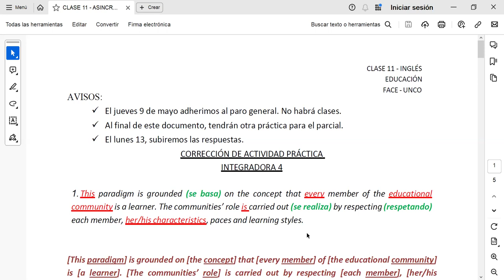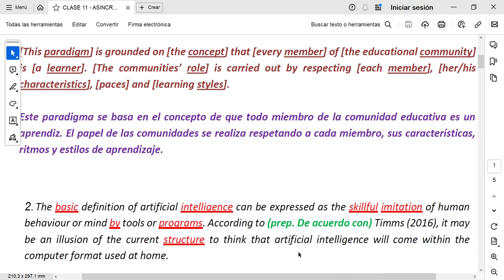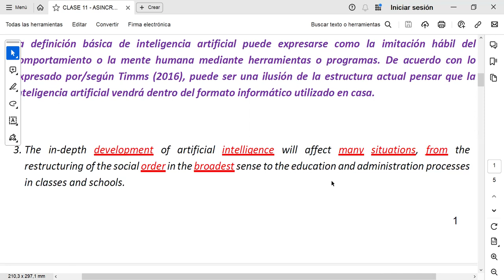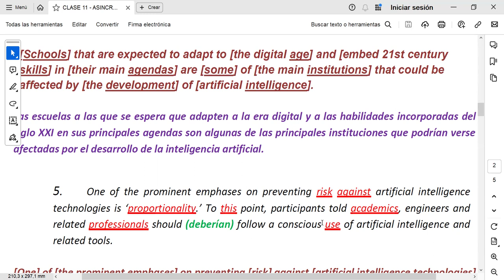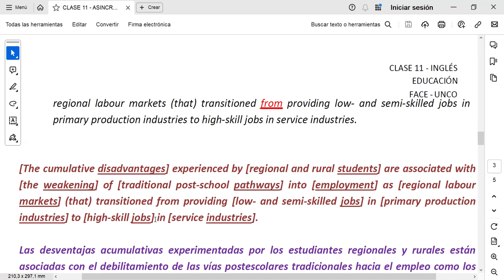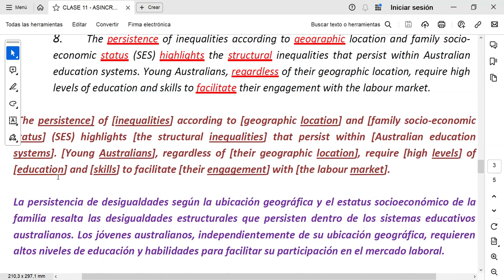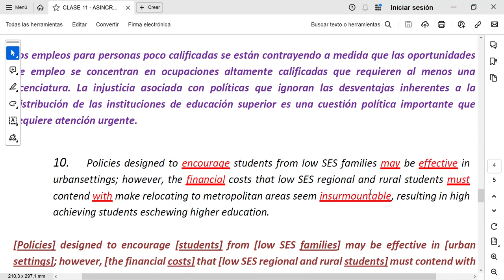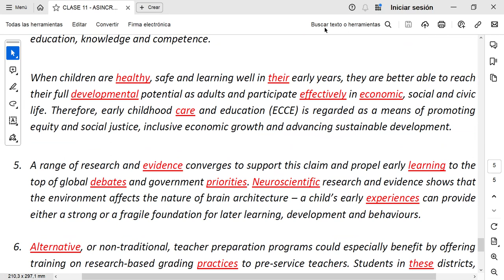CLASE 11 EDUCACIÓN ASINCRÓNICA